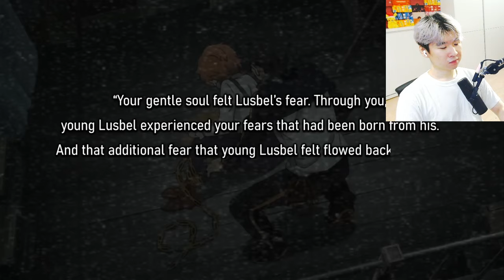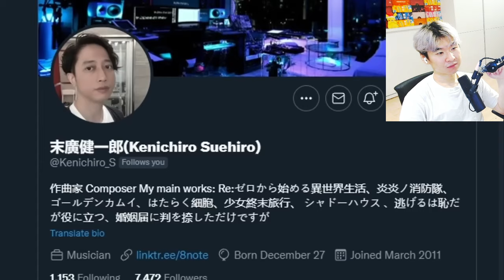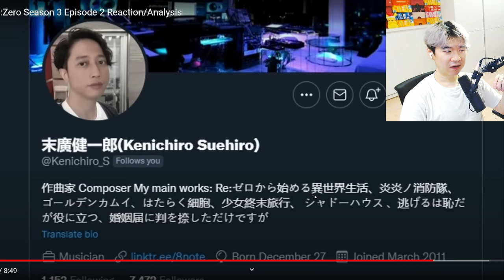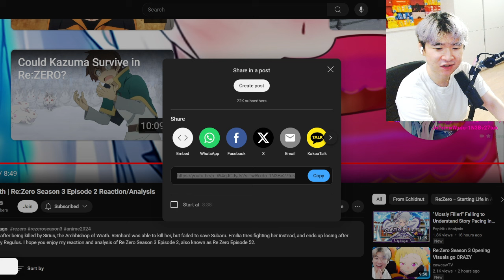Emilia vs Wrath Re:Zero Season 3 Episode 2 Reaction/Analysis | Reacting to Echidnut